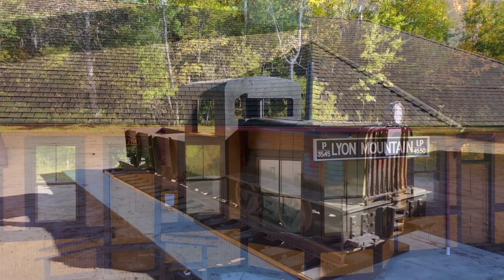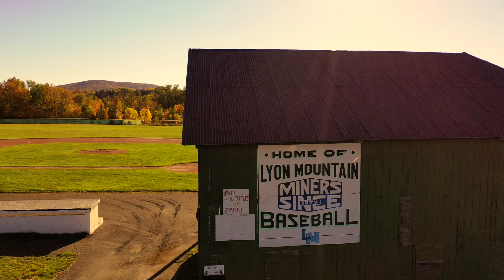Fall in Lyon Mountain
The fall colors in Lyon Mountain, New York.

Fall 2021